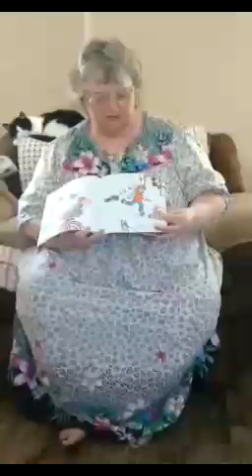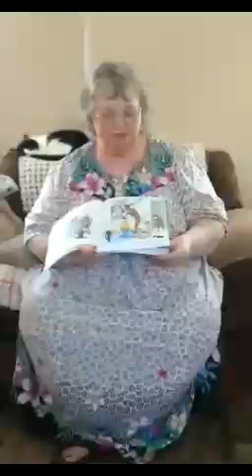CADC Mt.Ida Head Start/ABC - Ms. Becky "If You Give a Pig a Party"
Ms. Becky reading "If You Give a Pig a Party" by Laura Joffe Numeroff